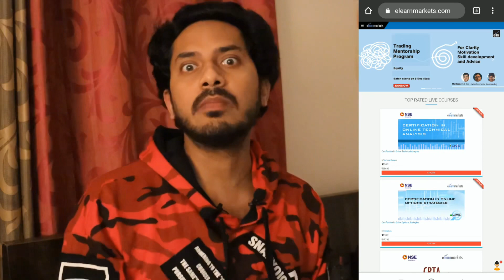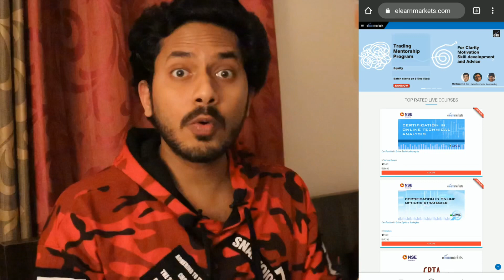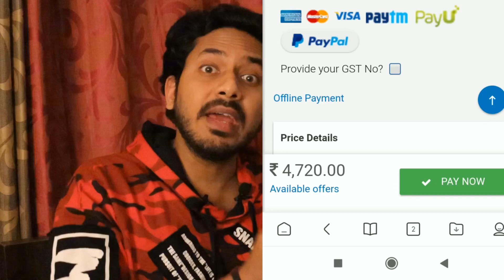गलती से भी इन SONGS को मत सुनना वरना 😱😰..Most Cursed Songs On Youtube | Bloody Satya